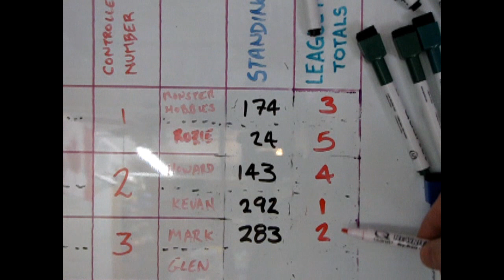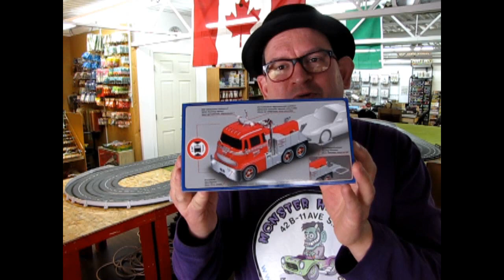2020 World Street Race Digital Slot Car League Race #6 - Autodromo de Leon, Mexico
Today we travel to the heart of Mexico to race at the Autodromo de Leon.

This is the 7th circuit in our nine circuit 2020 Carrera Digital 1/32 Scale  Street Racing League at Monster Hobbies.

This month,  we will be racing some new tracks to finish off this league, so you will want to stick around to see those! They are Puerto Madero in Argentina, Autodromo de Leon in Mexico, Canary Wharf in the United Kingdom and Zurich in Switzerland. A few of these track circuits are based on the tracks raced in Formula E racing.

So get ready for a lot of fun as we race these amazing tracks!

Good luck in building your own version of this great track and if you want to see how to build our other slot car tracks, please visit us on Patreon and I will personally show you how it's done in our "Master Class" video series!